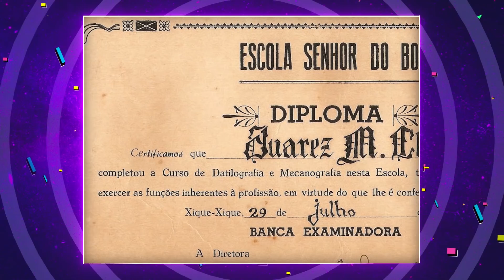5 CONCURSOS BIZARROS DA TV QUE VOCÊ NÃO SE LEMBRA MAIS!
Garanta sua camiseta do Nerd Show! Mas alguns deles são no mínimo... curiosos!

Assista também!